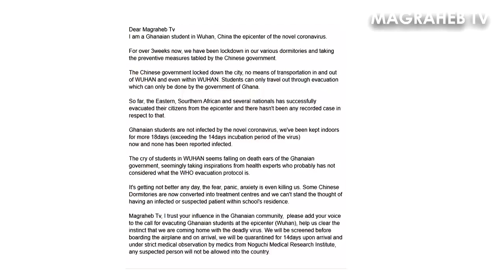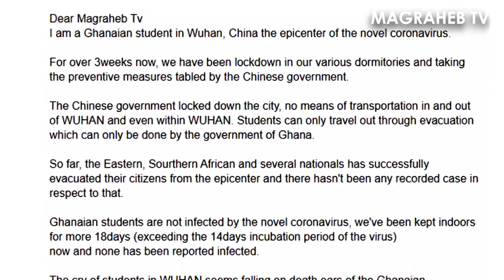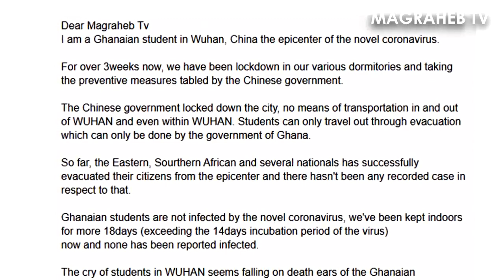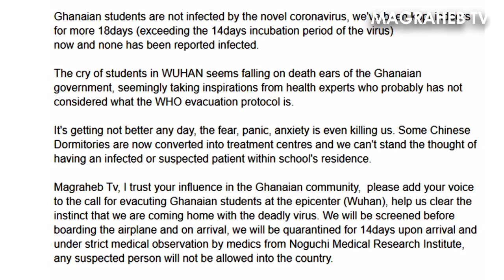CORONAVIRUS AND IT UPDATE IN CHINA AND ANYWHERE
Henneh TV the best